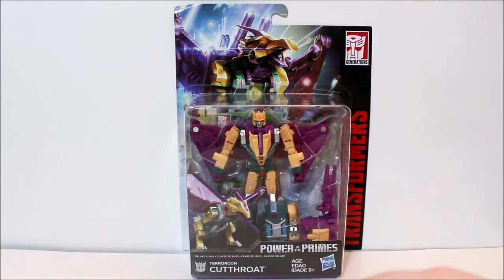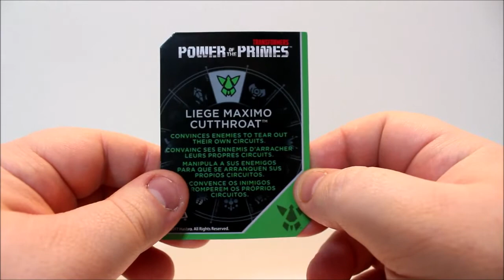(FR)Transformers Power Of The Prime: Cutthroat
Voici ma revue du Transformers, Cutthroat de la gamme Power Of The Prime, le dernier des terrorcons avant de passer sur la revue finale du combiners, Abominus. Bon Visionnement.